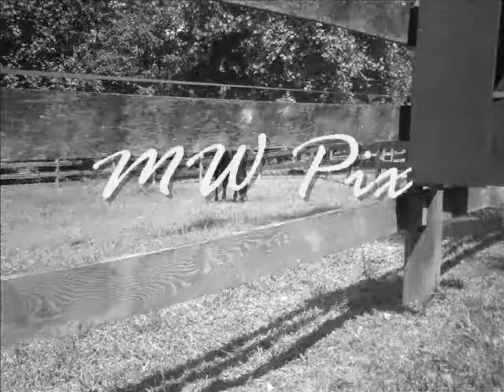Barn Photos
These are photos I took from the barn. I love photography but I just started so please only constructibe critizime please. I know they are bad you don;t have to remind me.